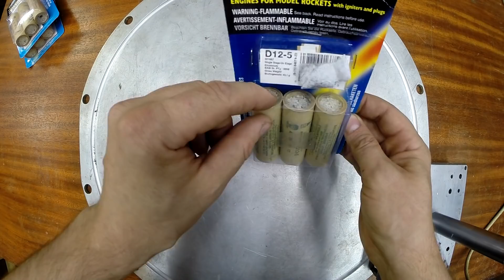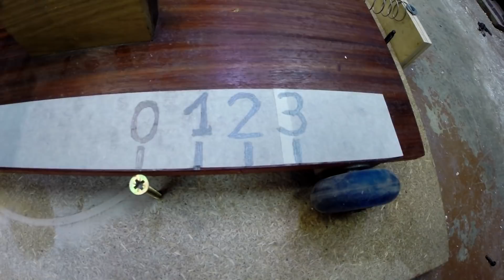Твердотопливный ракетный двигатель - испытания в гаражных условиях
Ракетный двигатель для ракетомоделизма. Покупал в магазине Модельный Мир. Ростов на Дону. Цена 1100 руб за 3 штуки.